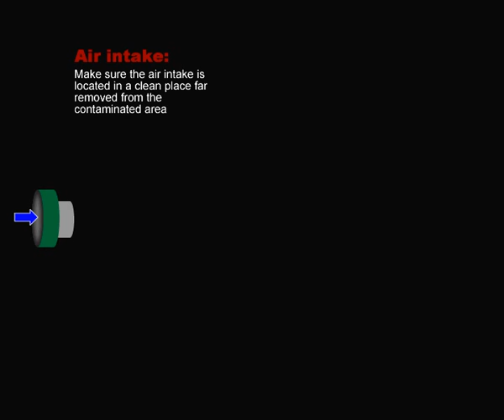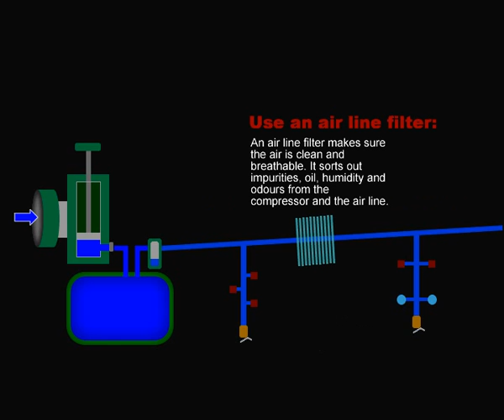How to set up a basic supplied-air system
Essential points to remember when planning, designing, implementing and maintaining a fixed supplied-air system.